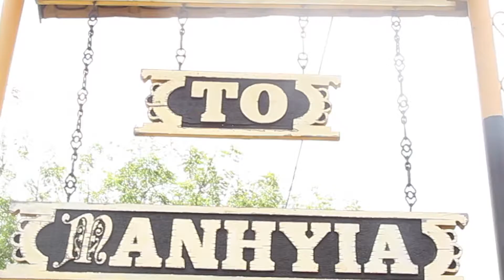ONE WEEK OBSERVATION OF THE LATE ASANTEHEMAA "NANA AFIA SERWAA KOBI AMPEH II AT THE MAHYIA PALACE.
ONE WEEK OBSERVATION OF THE LATE ASANTEHEMAA "NANA AFIA SERWAA KOBI AMPEH II AT THE MANHYIA PALACE. PART 1